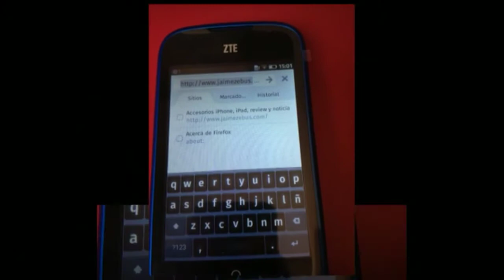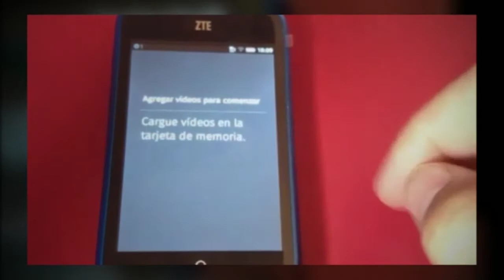ZTE Open Firefox OS Movistar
Breve  resumen del dispositivo y el sistema de Firefox OS